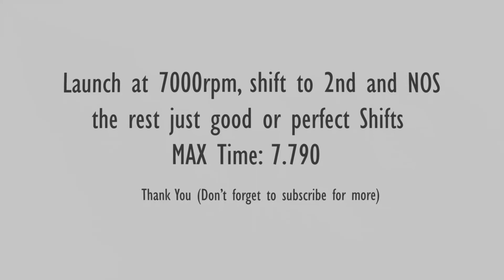CSR2 | LB AVENTADOR LP 700-4 Best Tune + Shift Pattern 7.790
You Can get also 7.730 by shifting 2nd and immediately 3rd and NOS !

Thank you & subscrbe for more !